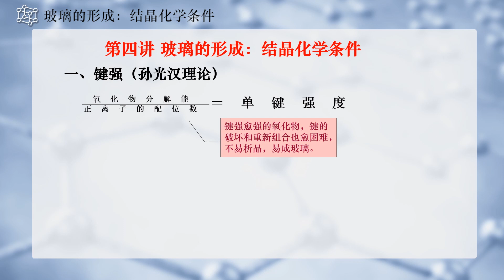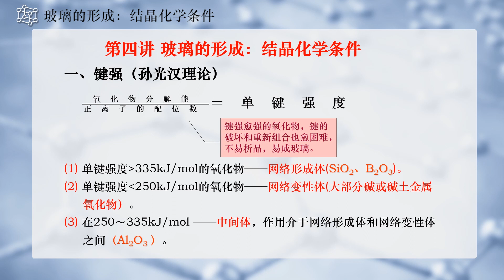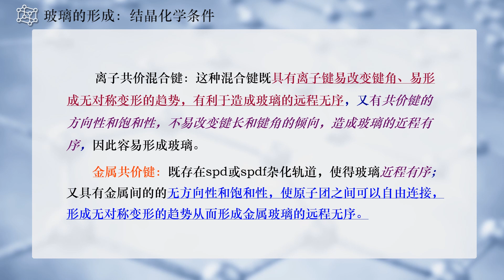3 4 2玻璃的形成：结晶化学条件 刘虎林